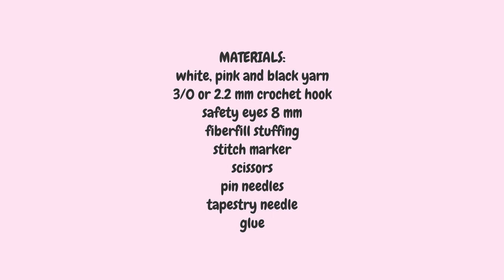CONY LINE FRIENDS | AMIGURUMI CROCHET TUTORIAL FREE PATTERN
BROWN LINE FRIENDS | AMIGURUMI CROCHET TUTORIAL FREE PATTERN